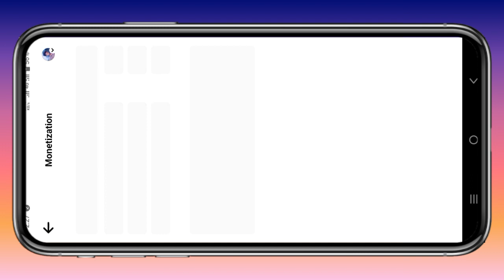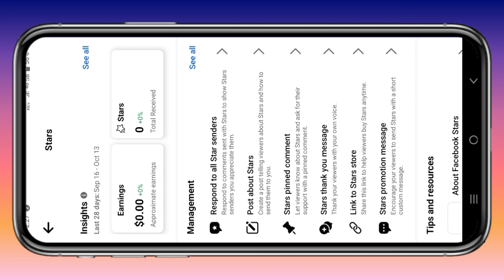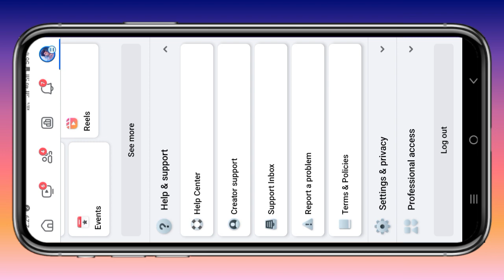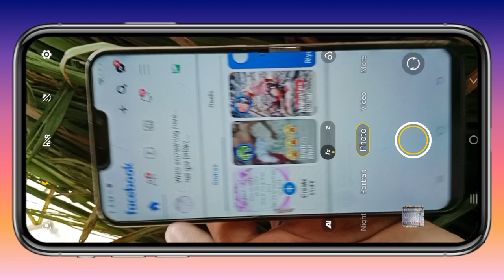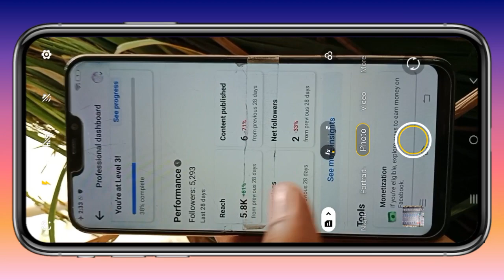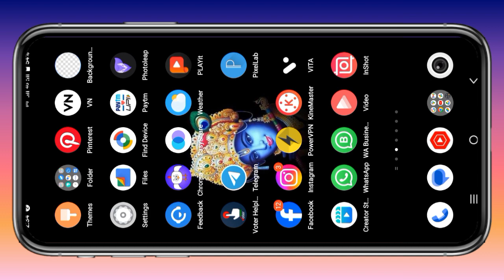facebook ads on reels enable kaise kare | facebook ads on reels monetization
facebook ads on reels option not showing